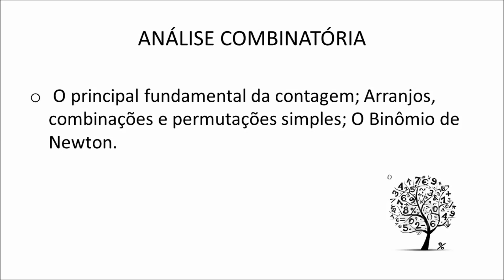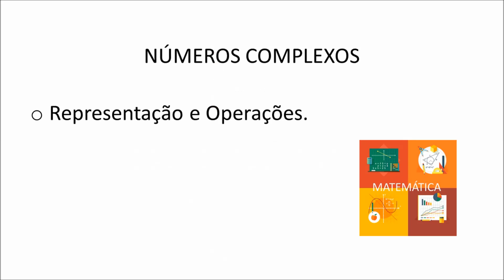UESB 2020- ASSUNTOS PROGRAMADOS DE MATEMÁTICA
Olá!
Tudo bem?
Hoje tem vídeo novo no CanalNatyAraujo sobre ASSUNTOS PROGRAMADOS DE MATEMÁTICA NA UESB!!

As Imagens foram extraídas da internet